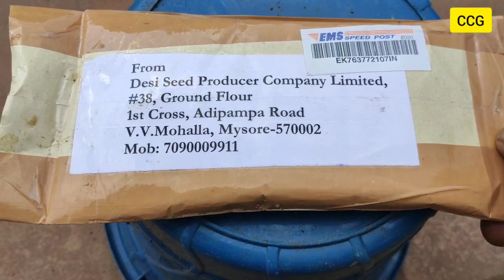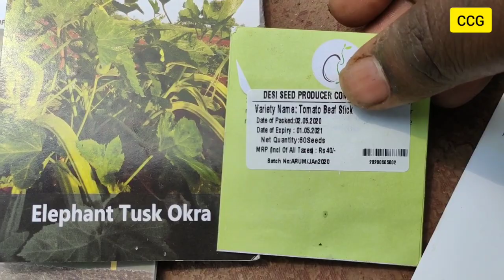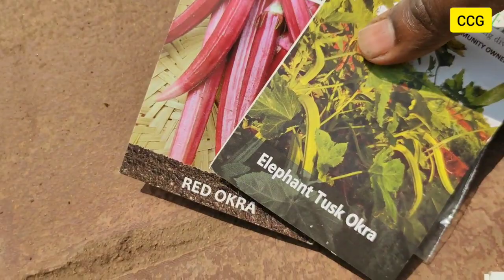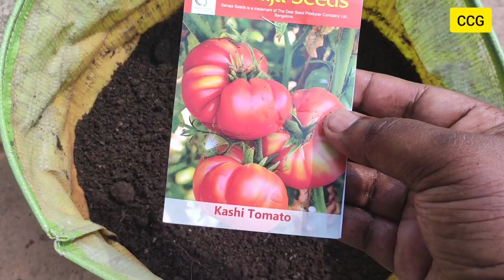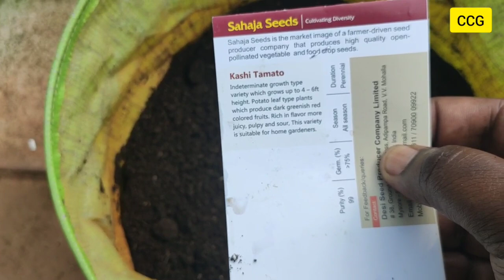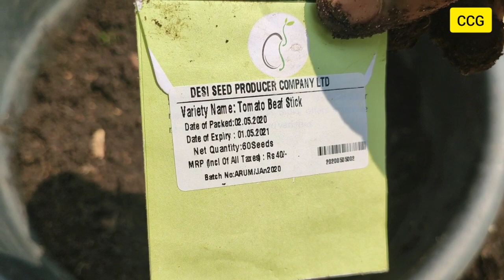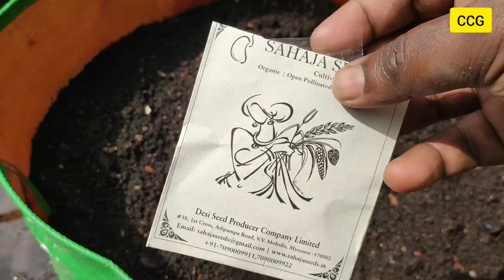How to grow the seedlings of tomatoes,okra, eggplants and chillies.! |where to get heirloom seeds!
My new channel on composting, vermicomposting and

Seaweed liquid amazon -SEA WEED LIQUID

March Plants-

Common veggies
1.Tomatoes
2.Eggplant
3.Okra
4.Chillies
5.Radish(missed it in the video)

Climbers & Creepers
1.Bottle gourd
2.Snakegourd
3.Cowpea
4.Bittergourd

Melons
1.Muskmelon
2.Watermelon
3.Cucumber

Flowers
1.Hibiscus
2.Rose varieties
3.Jasmine varieties

Trees
1.Custard apple
2.Pomegranate
3.Guava
4.Fig
5.Sapodilla

And some herbs if you don't have some
English channel videos

Tamil versions:-

START YOUR NEW GARDEN
Major products to start your garden
GROW BAGS
GROW BAGS 15'
CREEPER NET
WATERING CAN
TRUSTBASKET VERMICOMPOST
TRUSTBASKET SOILMIX FERTILIZER
SEA WEED LIQUID
KALE SEEDS
OTHER GARDEN ACCESSORIES -POTS AND STANDS
TrustBasket Stand/Pot Stand - 24 inches (Set of 4)
Kraft plant pots-8 inch
Creative farmer pots(34*18*14cm)
Hanging planters
Coloured Pots
Falcon PRUNER
Small plant stand
Accessories
seagate 3TB external hard disk
seagate 2TB external hard disk